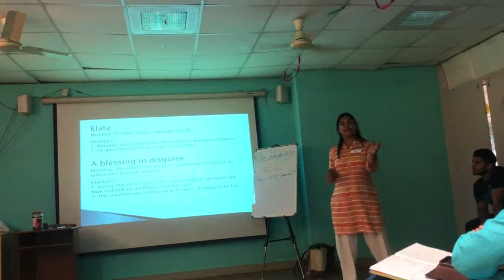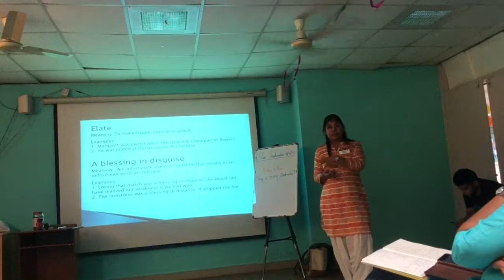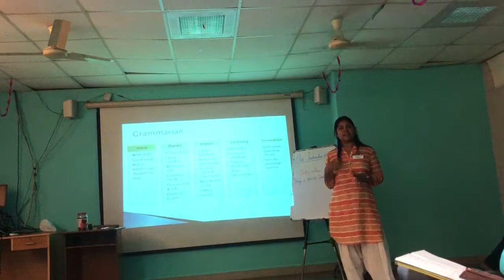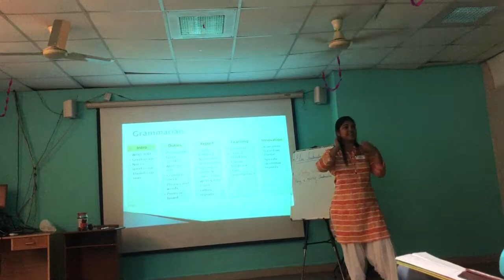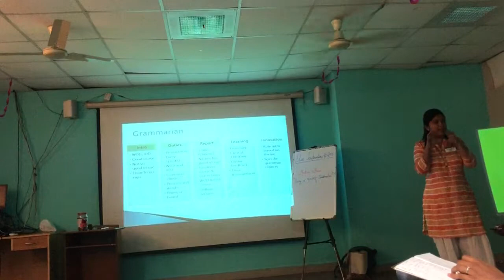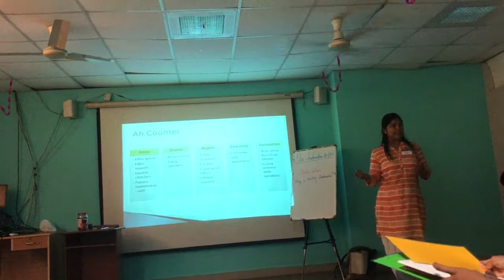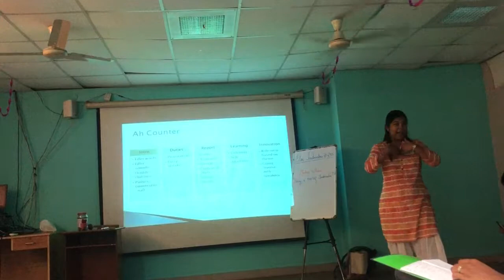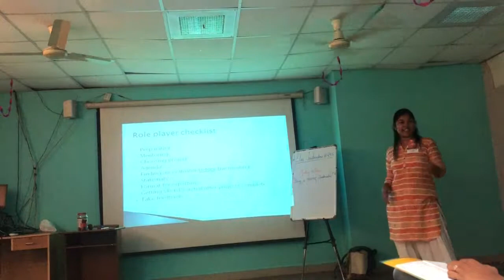Introduction to Pathways, Roles of Grammarian and Ah-Counter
TM Aditya explains his experience through Level 1 of Pathways, the new education program. He explains minor aspects of the Basecamp app, which add more fun and learning to the entire experience.

TM Indumathy, ACB, ALB, then explains the roles of Grammarian and Ah-Counter in a Toastmaster Club meeting. She takes through her process of recording and delivering the report.